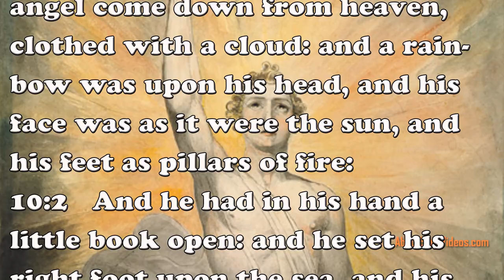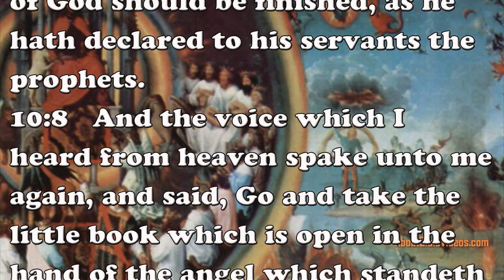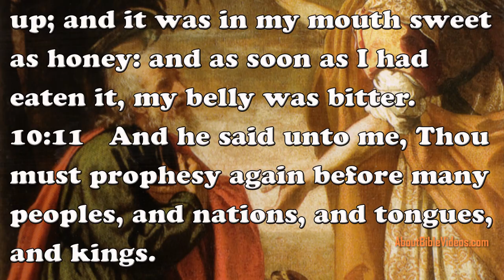Revelation 10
Read about the 7th Angel from the Book of Revelation from the King James Version of the Holy Bible.  Share the Bible with some one you love. Buy the DVD at

Musical Compisition:
Johann Pachelbel Ciacona in f-Moll
_Ciacona_in_f-Moll.ogg

Artwork:
Artist : William Blake
Title : Angel of the Revelation
Date : 17571827

Artist : Hans Memling
Title : St John Altarpiece
Date : 1474-79
Location : Memlingmuseum (Sint-Janshospitaal) Bruges, Belgium

Artist : Hans Memling
Title : The Last Judgment, triptych, central panel: Maiestas Domini
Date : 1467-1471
Location : National Museum Gdańsk

Artist : Hans Memling
Title : Triptychon der Mystischen Hochzeit der Hl. Katharina von Ale
Date : 1479
Location : Memlingmuseum

Artist : Jacopo vignali
Title : San Giovanni evangelista a Patmos
Date : xvii century
Location : La chiesa dei Santi Michele e Gaetano, Becocci Editore, Firenze 2006